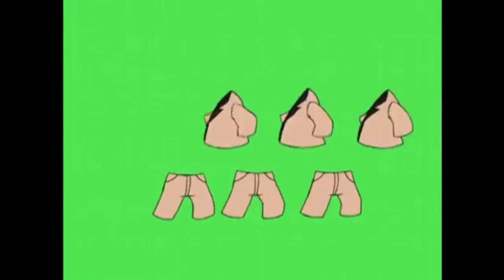Try A Brand New Look